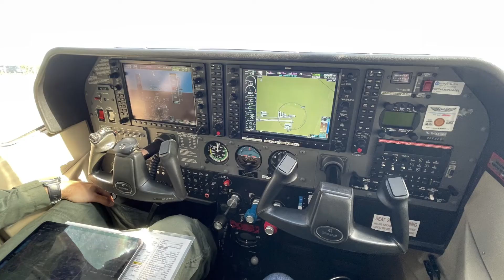Civil Air Patrol - Teacher Orientation Program Flights: Springdale, AR on 16 May 2022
Two teachers of Turnbow Elementary School in Springdale, AR take flight as Aerospace Education Members (AEMs) of the United States Air Force Auxiliary Civil Air Patrol (CAP). One of the most exciting benefits of being an AEM member is the opportunity to take a Teacher Orientation Program (TOP) flight in a CAP airplane, with an experienced CAP pilot, at a local airport.